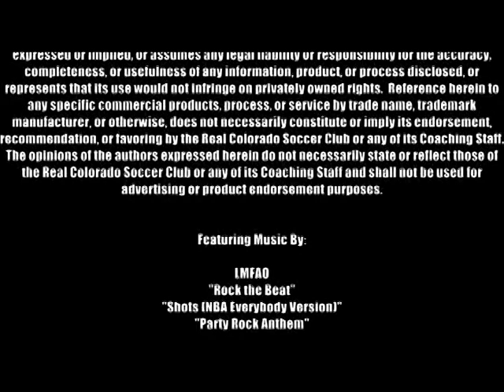The Real Ten: 2011 Real Cup Edition | Day 1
The Real Ten: Real Colorado 94/95 Boys Red Team
2011 Real Cup Edition

Day 1 | May 26th Vs. Westminster AFC Samba

Featuring the top offensive, defensive and play breakdowns captured on video

Dick's Sporting Goods Park | Commerce City, CO